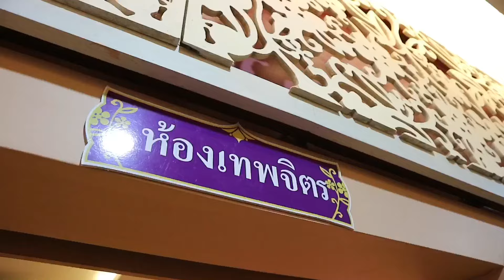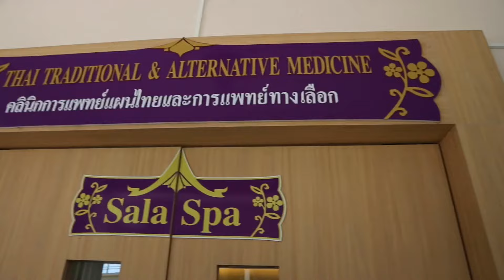Luxury Thai massage at Sala Spa , Nakhon Si Thammarat